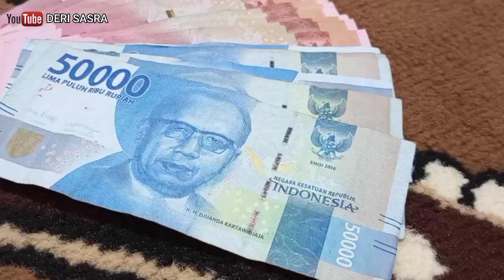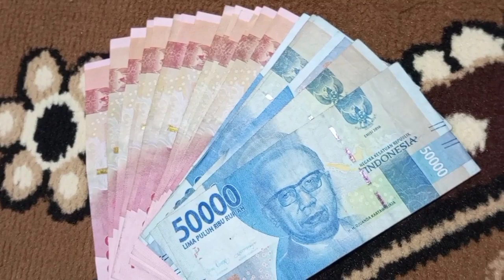Waspada Modus Baru Penipuan Lewat WhatsApp info dari BRI